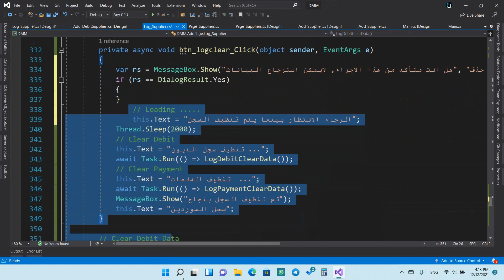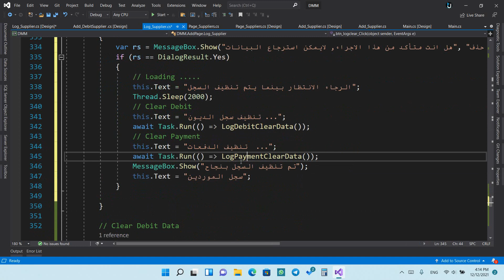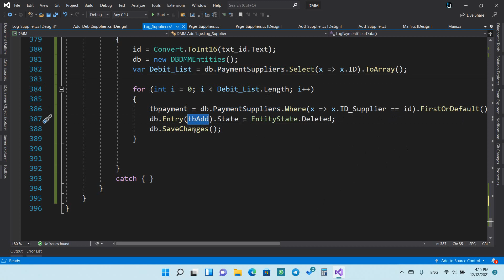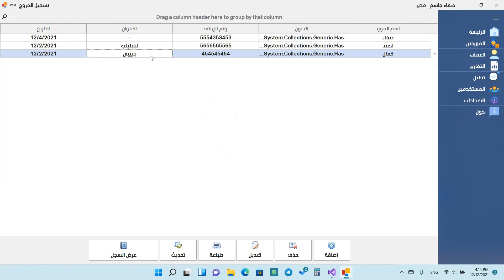28. اكمال برمجة تنظيف سجل المورد